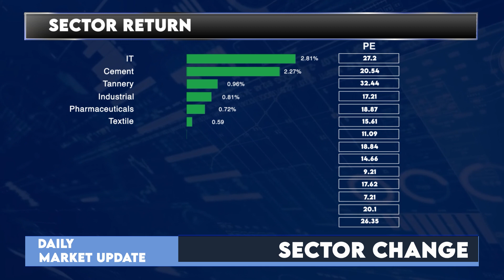আজকের ঢাকা শেয়ার বাজারঃ ১২ অক্টোবর ২০২২ | Dhaka Stock Exchange News- Daily | LR GLOBAL